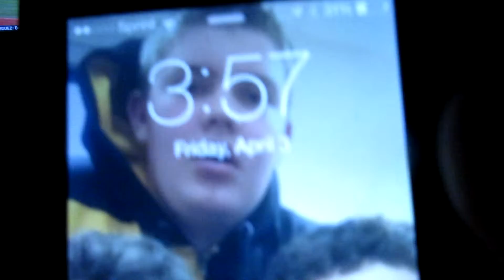EVERYTHING'S FUNNY AT 4 AM (4.4.15 CJDJ Vlogs- Day 622- Year 3)